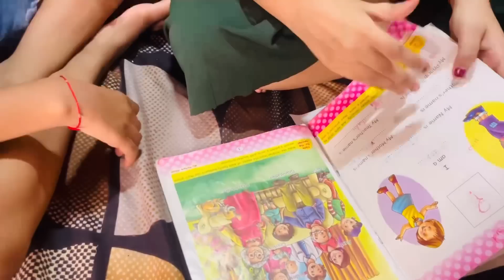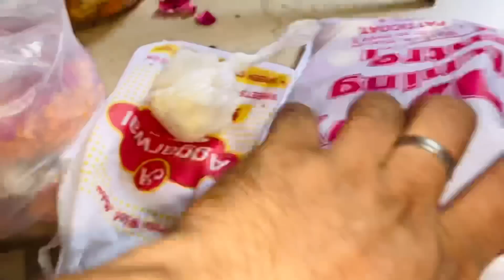KITTO और पूरा परिवार मिलकर कर रहा धमाकेदार जन्माष्टमी मनाने की तैयारी|VLOG-869|BY AMIT KITTO JAISWAL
VLOG-869
KITTO और पूरा परिवार मिलकर कर रहा धमाकेदार जन्माष्टमी मनाने की तैयारी